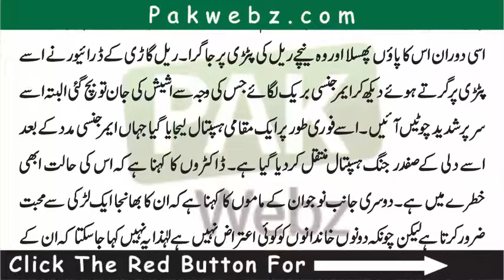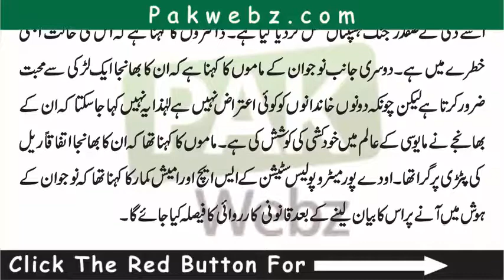Ashiq Ny Apni Mehboba Ko Ishaq Ka Yaqeen Dilaney K Liye Apni Jan Dy Di